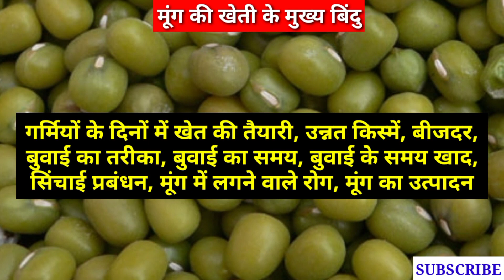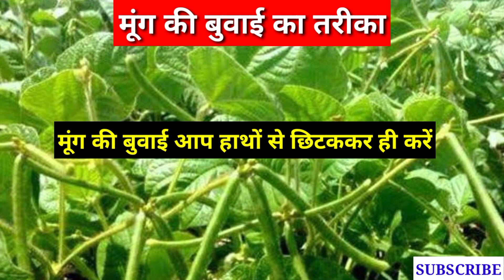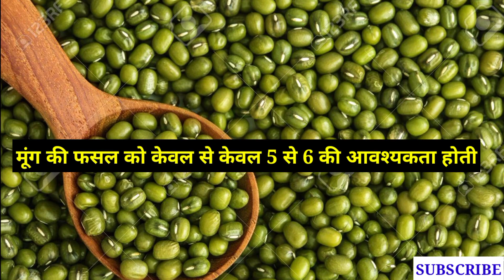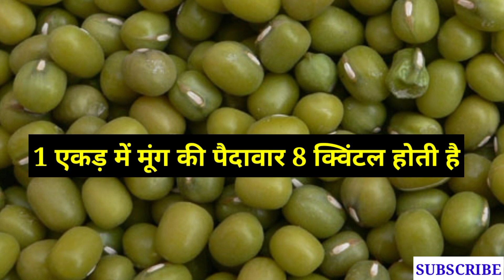गर्मी के मौसम में अधिक पैदावार देने वाली मूंग की खेती// मूंग की खेती की बुवाई किस महीने में करें